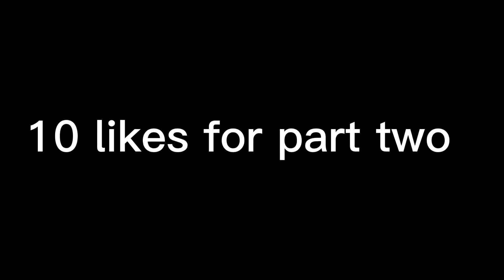2022 Fortnite￼ hits different￼ -Fortnite ￼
This video is pure agony